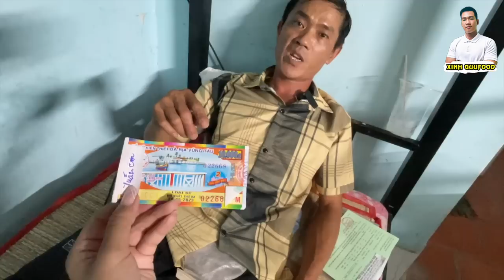🍏 ÔM CÁI 'RUỘT LÒI'...ĐI BỤI ĐỜI, ANH TRAI NÀY CAY ĐẮNG KỂ CHUYỆN VỢ THEO TRAI VÀ CHA GIÀ ĐẦY XÓT XA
Hôm nay, Thu Uyên đến bệnh viện Ung Bướu TP.HCM cơ sở 2 để chia sẻ về hoàn cảnh của anh Tài, quê ở Tây Ninh, 4 tháng trước anh được phát hiện bị ung thư trực tràng giai đoạn 4.

Năm 2015, vợ chồng anh chào đón đứa con đầu lòng. 1 năm sau thì 2 người chia tay, do anh đi biển 3 tháng mới về 1 lần, ở nhà vợ ôm con bỏ đi theo người mới, đến nay con anh cũng đã 8 tuổi. Từ đó anh ở vậy, đi bán vé số nuôi cha già 67 tuổi.

Hoàn cảnh gia đình đơn chiếc, nên mỗi lần đi BV khám bệnh, kể cả lúc đi mổ, anh cũng chỉ đi có 1 mình. Anh đã mổ lắp hậu môn nhân tạo ở BV Ung Bướu cơ sở 1, và điều trị hoá xạ trị 1 thời gian. Mặc dù có BHYT nhưng số tiền điều trị đến nay đã lên đến con số 170 triệu.

Lịch hẹn tái khám từ 15/2 nhưng không tiền nên đến nay anh mới đi BV khám lại. BS cho biết khối u của anh đã chuyển biến xấu, cần phải mổ gấp. Anh đi khám bệnh mà trong người chỉ có vài trăm ngàn, còn tiền chuẩn bị cho ca mổ sắp tới thì anh chưa có. Mặc dù BS đã lên lịch mổ nhưng anh cho biết khi nào có tiền thì mới mổ được, còn không thì đành để vậy mà chịu đựng.

Chia sẻ thêm cùng Thu Uyên, anh cho biết cha anh cũng đang bệnh và nằm ở BV tỉnh Tây Ninh. Anh chỉ mong có tiền để được mổ sớm, cố gắng sống để lo cho cha già được ngày nào hay ngày nấy.

Mời mọi người cùng xem clip để hiểu rõ hơn về câu chuyện của anh Tài…. Xin cám ơn!

Xinh Guufood là một kênh Youtube dự phòng cho kênh Guufood. Chúng tôi sẽ phát triển song song 2 kênh, để hi vọng là 1 cầu nối hiệu quả. Xin chân thành cảm ơn đại gia đình đã đồng hành.